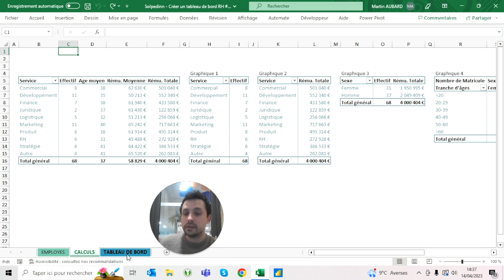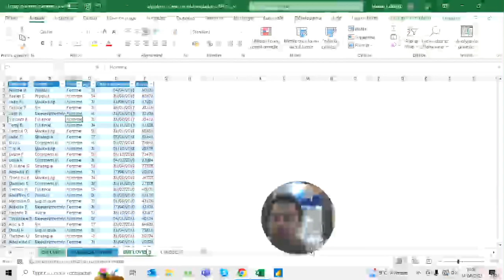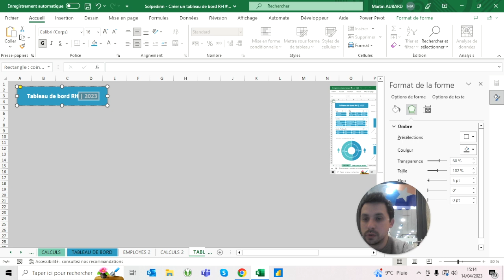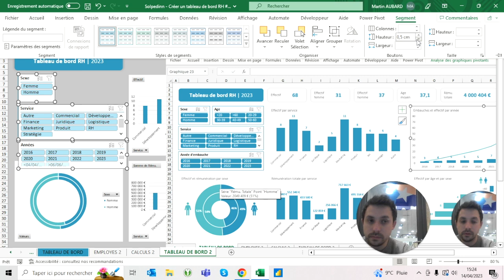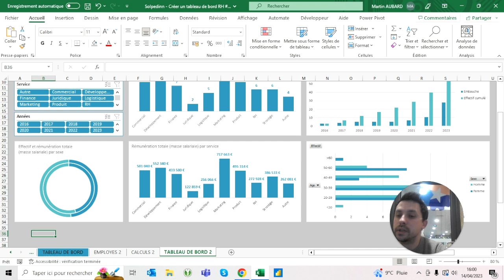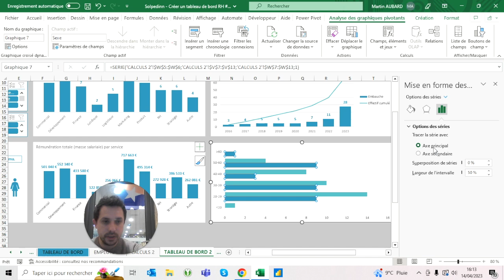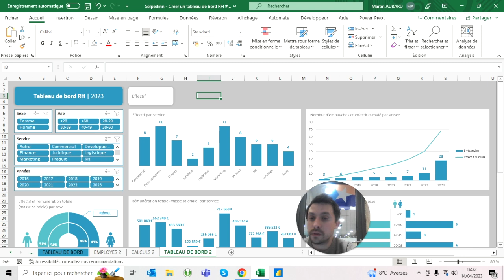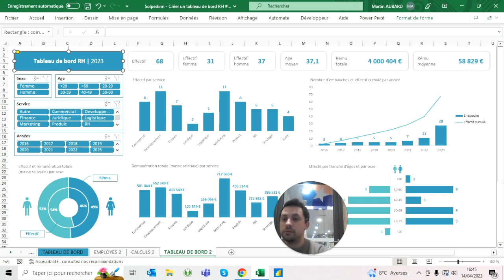Créer un tableau de bord RH #2 - Tuto Excel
Chapitres de la vidéo :
0:00 Introduction
3:10 Importer des données (Power Query)
4:40 Créer le premier TCD
9:13 Créer les 5 TCD des 5 graphiques
18:00 Créer les graphiques et les segments
33:33 Modifier les 4 premiers graphiques
49:56 Modifier le graphique des âges
57:58 Ajouter les KPI's